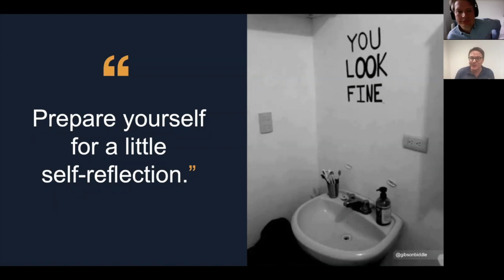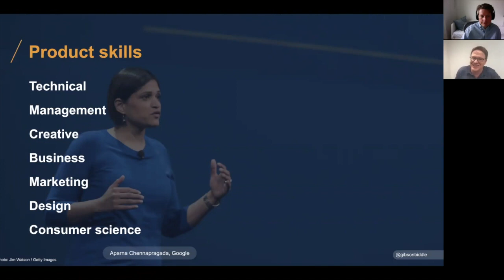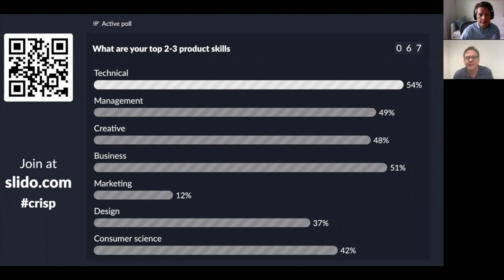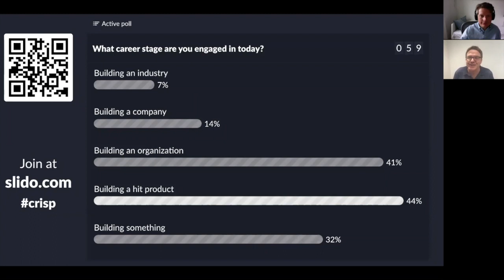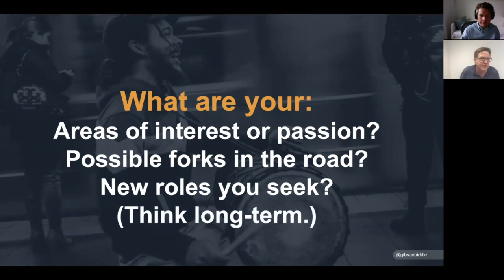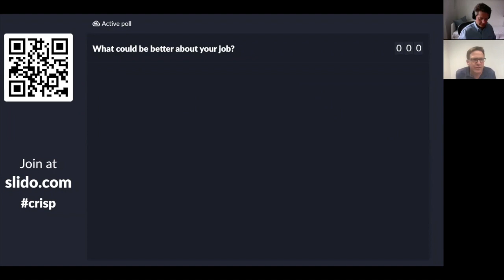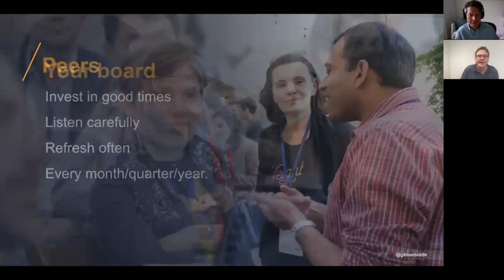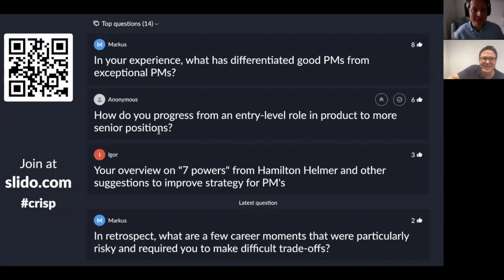Webinar: Hacking Your Product Leader Career, with Gibson Biddle, former VP Product at Netflix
In this webinar, recorded on April 15 2020, you'll learn from Gibson about how to:

- Develop the technical skills of a product leader, as well as the leadership skills needed to advance your career
- See how an experimental, “hacking” approach builds career momentum, and
- Learn to build a “personal board of directors” to get ongoing career feedback.